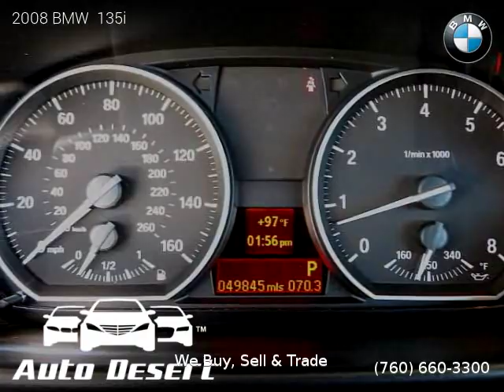2008 BMW 135i - Auto Desert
Auto Desert
74990 Joni Dr Unit A1

2008 BMW  135i

One owner vehicle, Clean title, Extended Warranty Available, 48,795 miles, Black interior, Convertible, RWD: Rear Wheel Drive, 2 doors, 6 cylinders, Gasoline, MPG City 17 and 26 in Hwy.